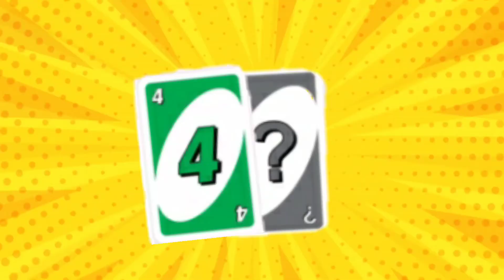If UNO Was an Anime | GachaClub!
Original video is made by JellyApocalypse.

Yunno is faced with the challenge of defeating his foe, NotInugami, in a game of UNO.
 Will he find a way to turn the game around?

Find out in the next non-existent episode of If UNO Was an anime 2!

I N S T A G R A M ☆ kikithecatxd